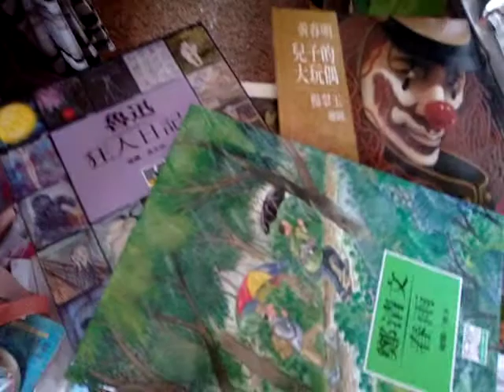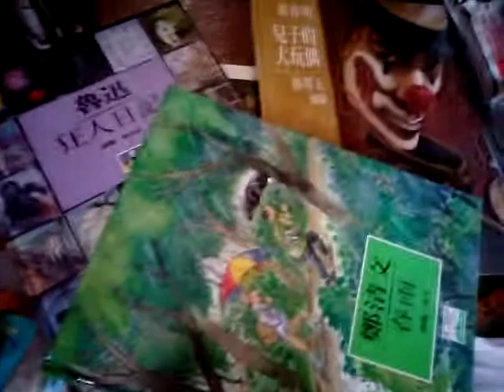VID 20190424 113008大師名作繪本加諾貝爾文學獎得主卡謬的名言 幸福並不等於一切，人生還有責任，要把這塊料鑄造成器